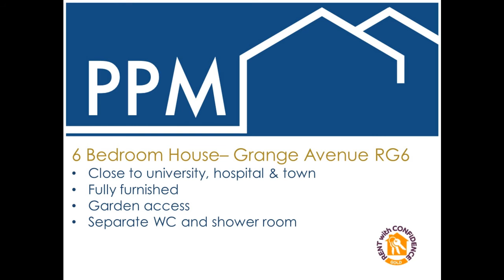6 bed - Grange Avenue no narration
Beautiful 6 bed house in the university area.  Close to all local amenities.